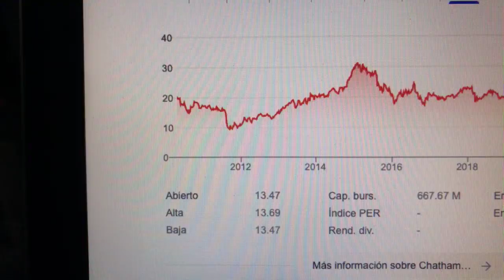🔴 Datos Sobre El Comercio De Acciones De Chatham Lodging Trust CLDT 🔴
Chatham Lodging Trust es un fideicomiso de inversión en bienes raíces que cotiza en bolsa y se asesora a sí mismo y se enfoca principalmente en invertir en hoteles exclusivos para estadías prolongadas y hoteles de servicio selecto de marca premium.